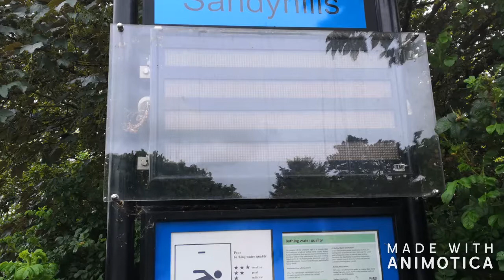Dumfries and the surrounding area June 2019